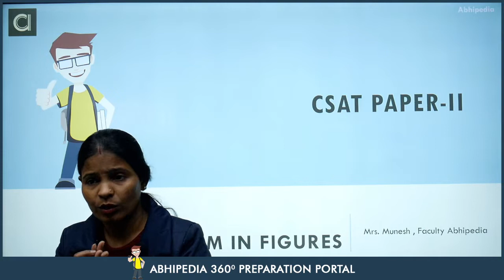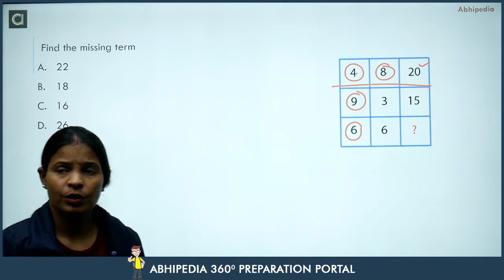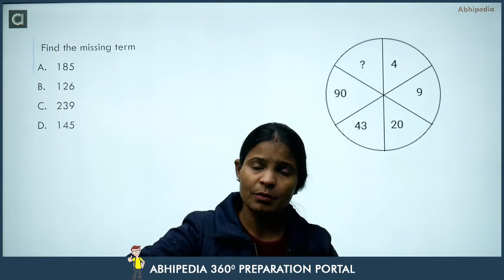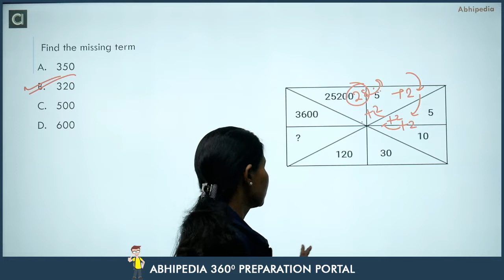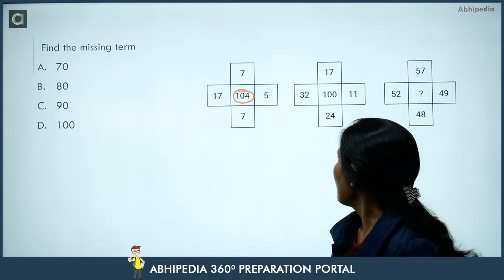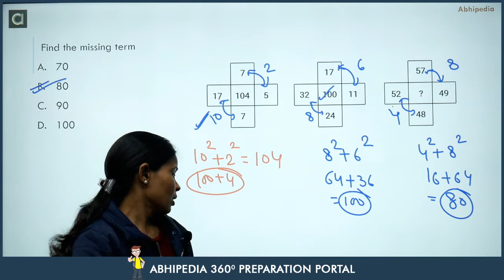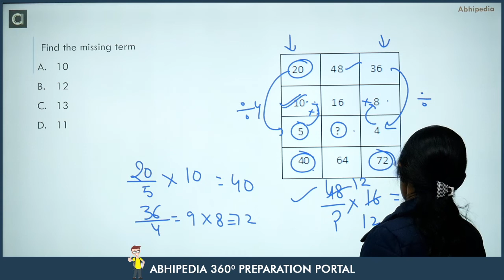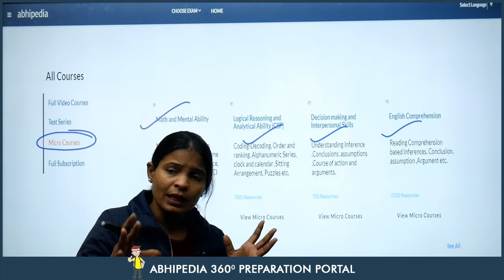UPSC CSAT I Logical Reasoning I Missing Term In Figures | BY MUNESH MA'AM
UPSC CSAT I Quantitative Aptitude I  Missing Term In Figures| BY MUNESH MA'AM

Comprehensive Course -  UPSC CSAT Previous year questions